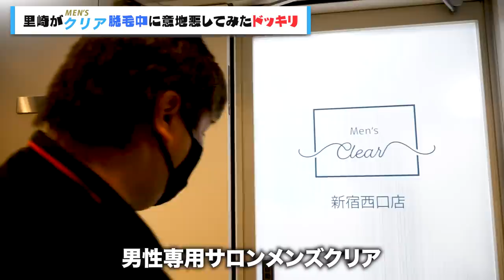脱毛中にスタッフと入れ替わってみた【ドッキリ】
■メンズクリア
↓超お得な980円(税込)脱毛トライアル予約はこちら↓
先着30名までのキャンペーンなので予約は早めに!
今すぐ試して面倒くさいヒゲ剃りとおさらば!
女性から好印象の男性になろう！

2006WBC優勝！ベストナイン！ 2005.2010ロッテ日本一！